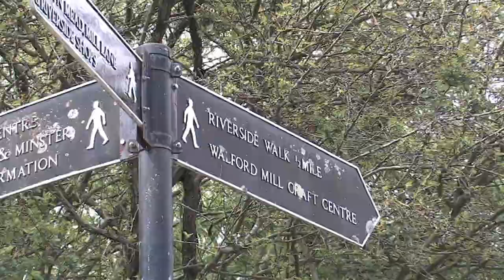ABACUS Banjo 2